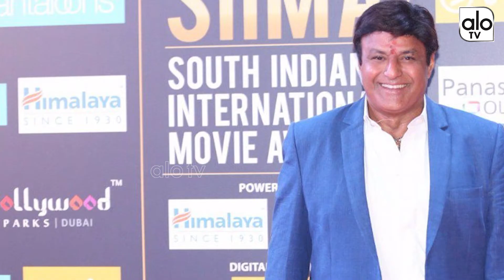NTR Biopic Trailer Highlights | Balakrishna Dialogues In NTR's KathaNayakudu | KRISH | ALO TV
NTR Biopic Trailer Highlights | Balakrishna Dialogues In NTR's KathaNayakudu | KRISH.